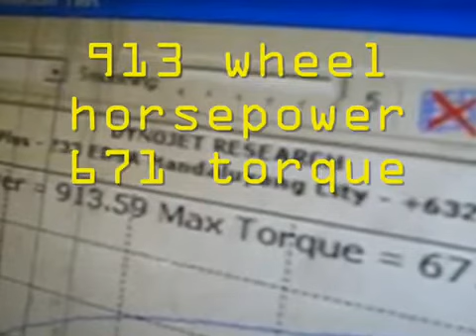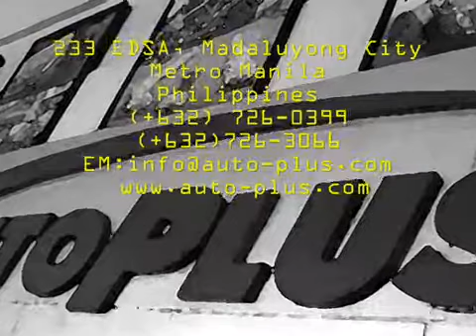JCT/Autoplus Evo 5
913whp tuned by Autoplus Evo. Speed record 9.22secs 1/4  mile

2.4 liter Autoplus built
GT42 turbo
Motec M48 ECU
AMS VSR Intake Manifold
and more mods!